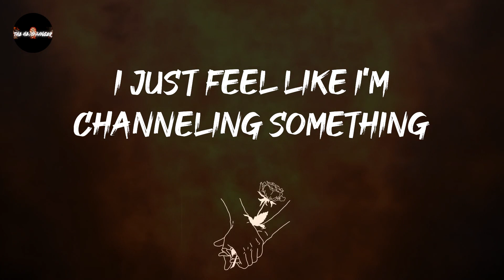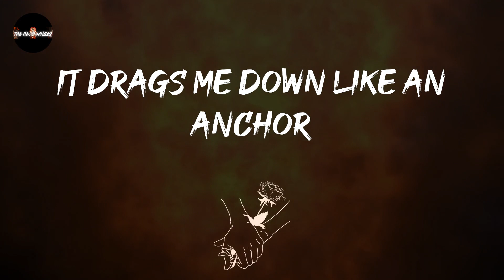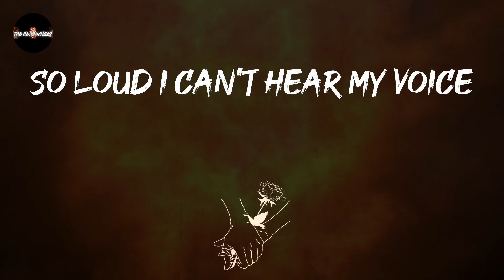Papa Roach - Kill The Noise (Lyrics) | I'm not insane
Papa Roach - Kill The Noise (Lyrics)
Turn this way up: Kill The Noise - Papa Roach

Kill The Noise - Papa Roach lyrics:
I just feel like I'm channeling something
Kill the noise
No love, no feelings
I choke on the air I'm breathing
Undone, unhealing
Ain't nobody stopping the bleeding
Deaf with demons on both sides
Can't think, no angel left in sight
Chained to this static in my mind
And I can't hide
This rage, I just can't escape
Screaming at my face
So loud I can't hear my voice
Breaking through my mistakes
Freefall into grace
I'm not insane
It's time to kill the noise
Kill the noise
My scars keep screamin'
I live through the pain for a reason
My God, my anger
It drags me down like an anchor
I'm deaf with demons on both sides
Can't think, no angel left insight
Freefall into grace
I'm not insane
Shut up
Shut up
Freefall into grace
I'm not insane
Kill the noise
Freefall into grace
I'm not insane